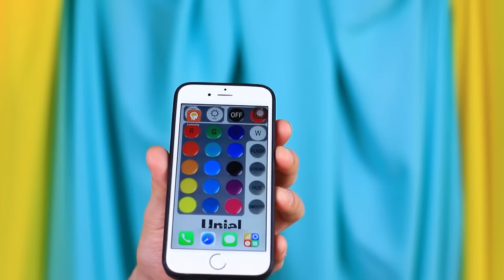بنا بيت في 24 ساعه / تحدي!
تقدروا تبنوا بيت حقيقي في 24 ساعة بس؟ رأيكم إيه؟ قررنا نحاول محاولة، وشوفوا معانا هيحصل إيه!